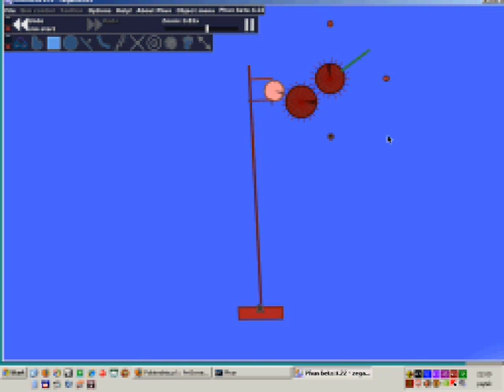Phun zegar / clock / escapement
Mój model zegara wahadłowego :) Jest nawet w miarę dokładny :D